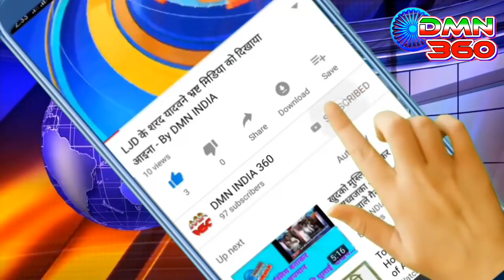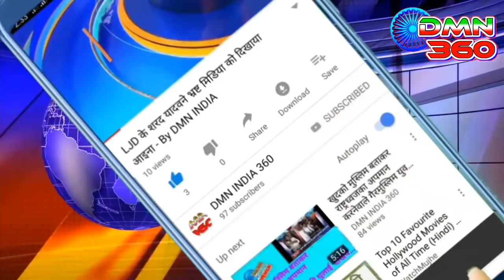कांग्रेस भी नहीं चाहती बैलेट से हो चुनाव - Dh Vijay Mankar